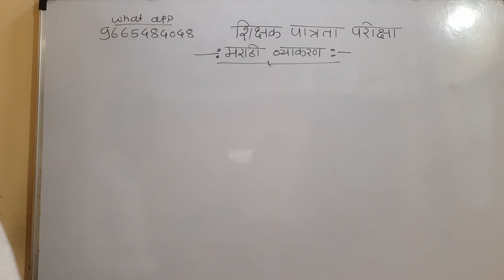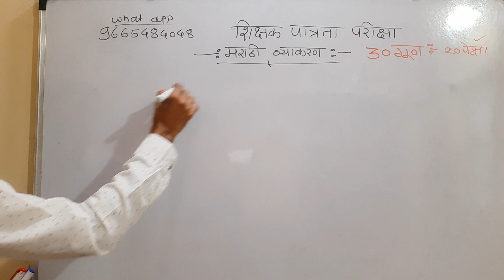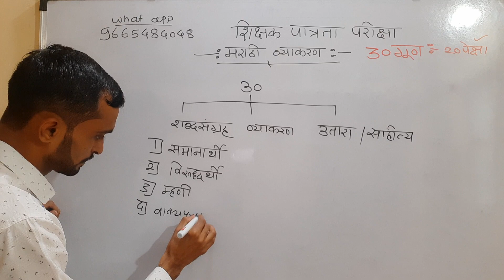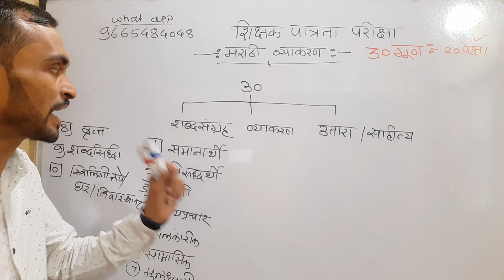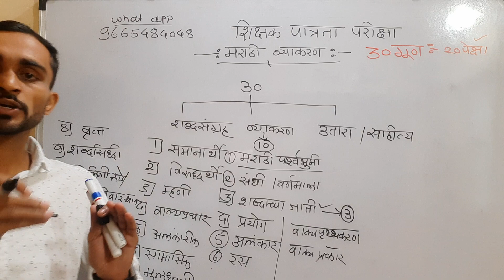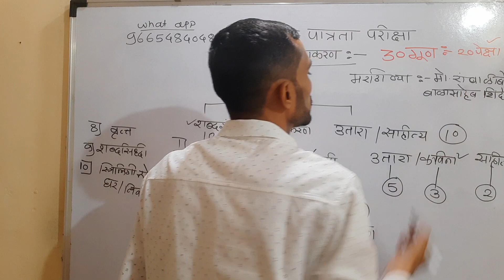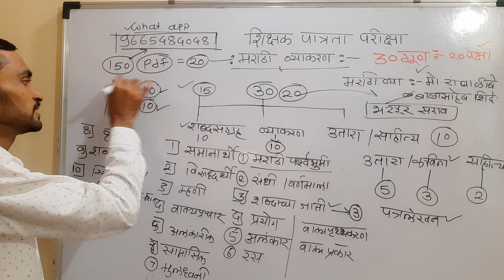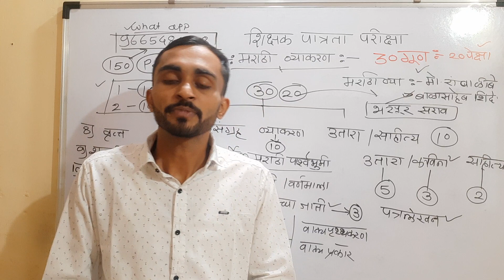मराठी नियोजनबद्ध अभ्यास | शिक्षक पात्रता परीक्षा अतिशय महत्त्वाचे मराठी व्याकरणाचे टॉपिक MAHA TET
English MCQ

भाग 3

भाग 4

 बाल मानसशास्त्र व अध्यापन पद्धती

 शिक्षक पात्रता परीक्षा गणित भूमिती

 शिक्षक पात्रता परीक्षा मराठी व्याकरण

भाग 2

 गरजू व्यक्तींना नक्की शेअर करा

Tet exam ,tet exam 2021,tet exam2020,maha tet exam, tet exam pattern ,tet exam model question paper,tet exam syllabus,
Tet ,Maharashtra tet exam date